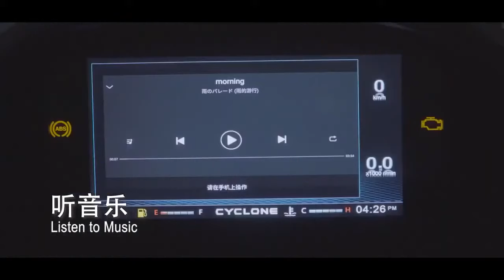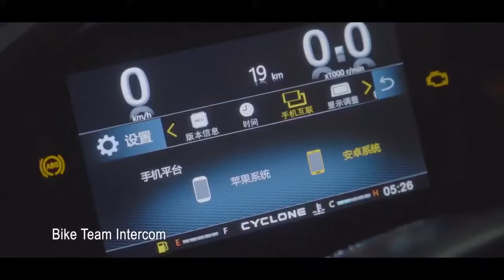2021 Zongshen Cyclone RT3 TFT Promo | Motorcycle TV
2021 Zongshen Cyclone RT3 TFT Promo | Motorcycle TV
TECHNICAL SPECIFICATIONS

ENGINE
Brand: Daelim 250 cc
Type: 4-stroke, 1 cylinder, DOHC, 4 valve, liquid cooled
Bore x stroke: 72.7 x 60.0 mm
Displacement: 247 cc
Maximum power: 17 kw / 8000 rpm
Maximum torque: 22.5 Nm / 6500 rpm
Carburetor: Delphi fuel injection
Ignition: CDI
Starter: Electric
Gear box: automatic
Clutch: CVT
Standard: Euro 4 compliant

CHASSIS
Frame type: Steel tube under bone
Front Suspension: Telescopic hydraulic fork 100 mm
Rear Suspension: Dual shock 78 mm
Front Tire: 120/70-15
Rear Tire: 140/60-14
Front brake: 1 Disc 240 mm 4 piston caliper
Rear brake: 1 Disc 200 mm 2 piston caliper
Brake system: ABS Bosch dual channel

DIMENSIONS & WEIGHT
Overall Length: 2160 mm
Overall Width: 700 mm
Overall Height: 1079 mm
Ground clearance: 150 mm
Wheelbase: 1545 mm
Seat Height: 755 mm
Weight: 187 kg
Load Capacity: N / A
Tank Capacity: 12 liters

OTHERS
Head light: LED
Tail light: LED
Dash board: Digital TFT color
Maximum speed: 125 km/h aprox
Key system: Smart keyless
USB: 2x Charging ports